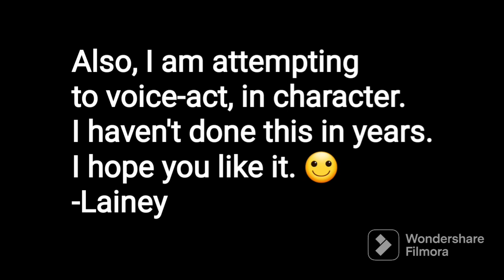Speedpaint/Voice-acting Video - Yoonbum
Edited and Recorded with filmora filmoramobile. In this video, I read Yoonbum's monolog in-character.

Materials for the Speedpaint:
• Sakura Micron. 005, .02
• Deleter Neopiko Micron .05
• Stabilo fineliner in red .04
• Royal and Langnickle Azure alcohol markers
• Promarkers